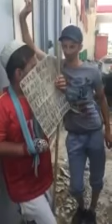Насихати Чучи Кулоби 2016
Жми класс!